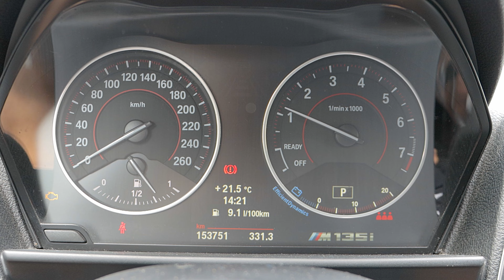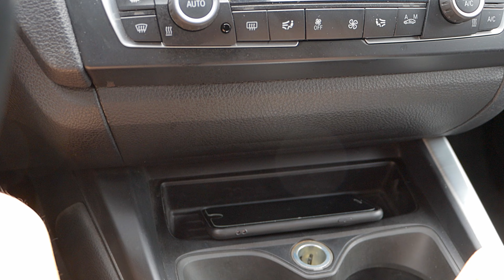Only 800km And My Brand New Car Already Broke Down 😱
I did trip to holidays 3 days after i receive car, BMW M135i Xdrive and after just 800km and 20km before my destination and after 12h on road in traffic car broke down